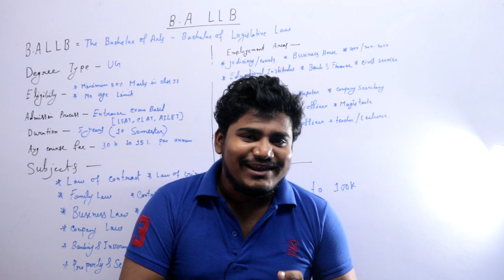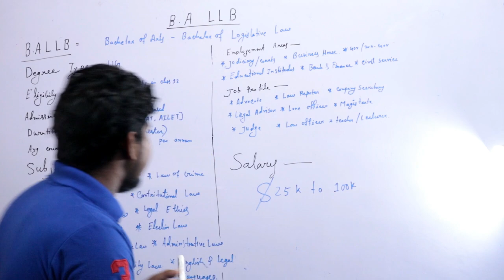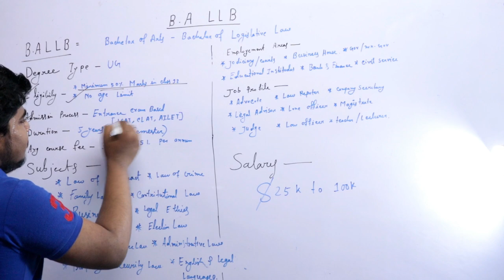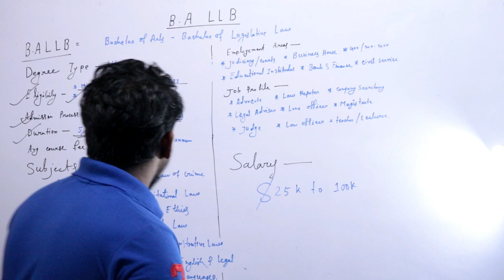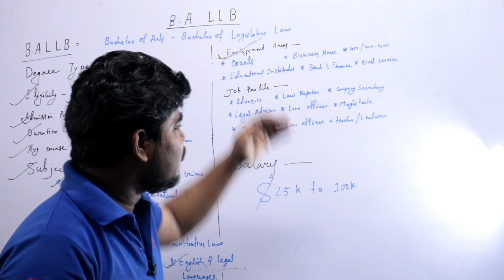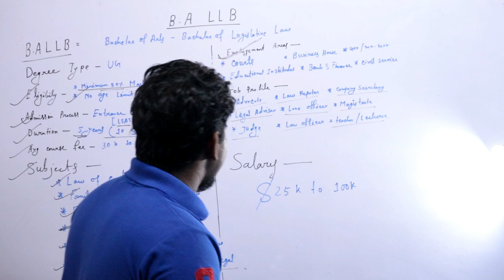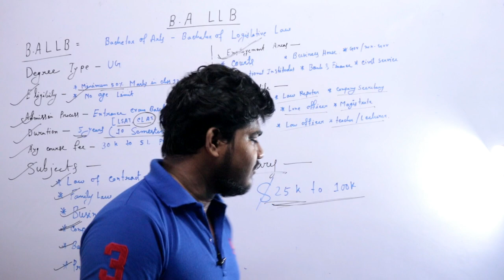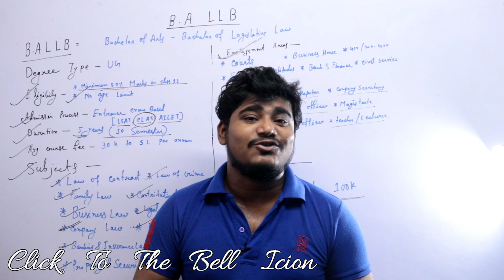LLB course details in bengali | LLB Admission A to Z details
LLB এর সম্পূর্ণ ধারণা | LLB course details in bengali